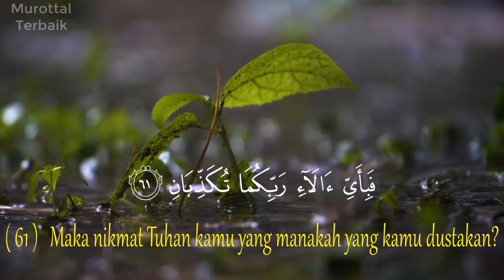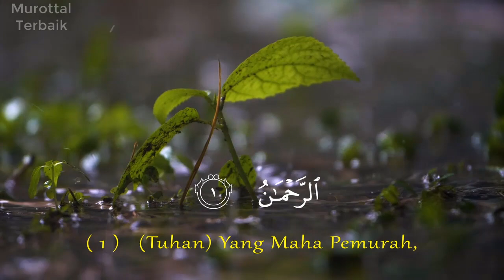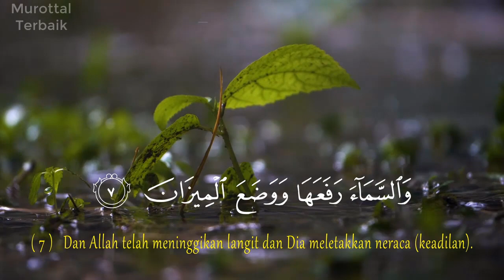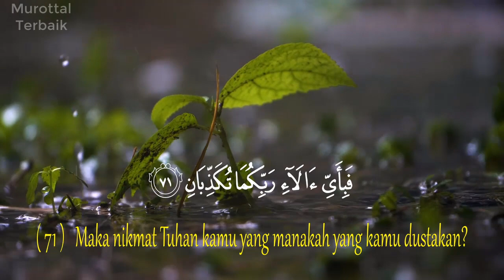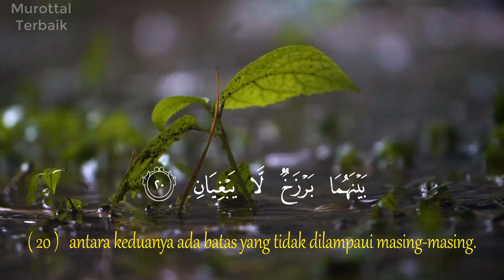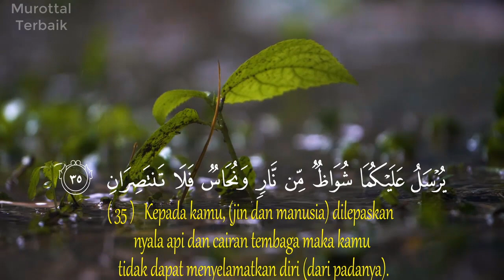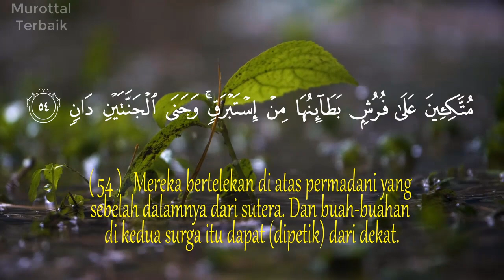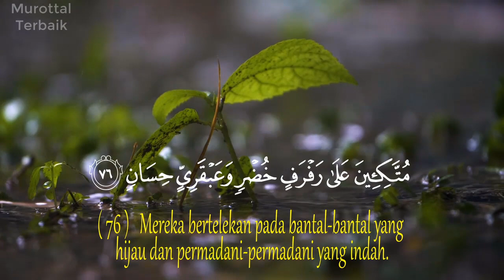YANG SUKA GELISAH DAN HATI GALAU SILAHKAN DENGARKAN SURAH AR RAHMAN INI INSYAALLAH JADI TENANG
Rekaman Surat Al-Mulk ini adalah rekaman suara saya sendiri untuk teman-teman semua supaya tambah semangat mempelajari Al-Qur'an
al-quran merdu
alquran termerdu